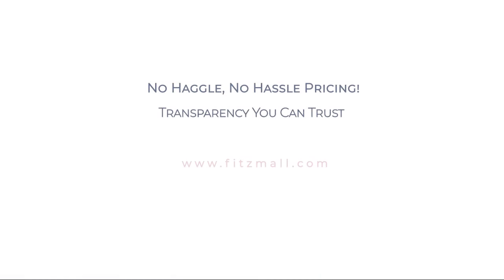2020 Volkswagen Tiguan 2.0T S 4MOTION Frederick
2020 Volkswagen Tiguan 2.0T S 4MOTION - Stock Number: LL69948X - VIN: 3VV0B7AX6LM119799.

Fitzgerald Volkswagen Frederick
114 Baughmans Lane